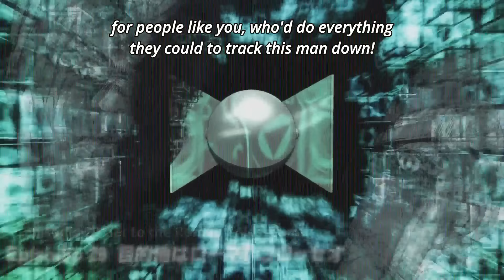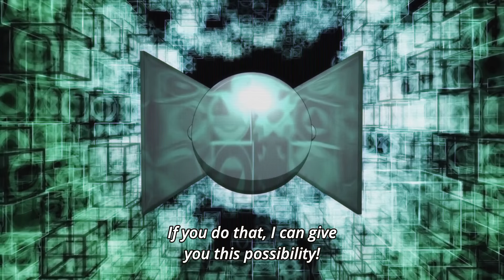ジョジョ: My name doesn't matter 『HD』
Anime: JoJo's Bizarre Adventure Part 5: Vento Aureo (ジョジョの奇妙な冒険 黄金の風)

Episode 29: After having acquired a mould of the Boss' face and fingerprints, Team Bucciarati research online if they correspond to anyone. Their efforts catch the attention of an unidentified man who calls them and convinces them that they are allies in the fight against the Boss, whose name is Diavolo.